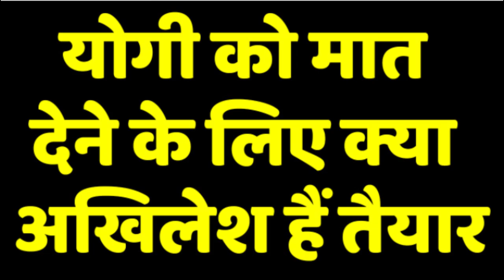योगी को मात देने के लिए क्या हैं अखिलेश की तैयारी | Headlines UP Uttarakhand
योगी को मात देने के लिए क्या हैं अखिलेश की तैयारी. Must Watch This Full Video